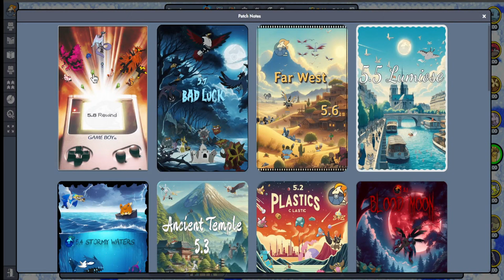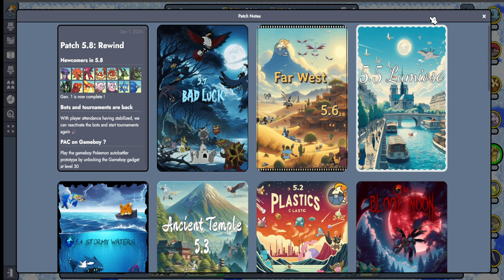HOW GOOD IS THE NEW DRAGON REWORK?! - Pokemon Auto Chess